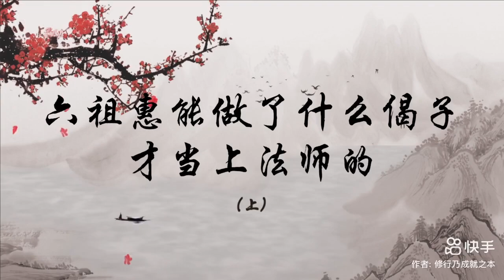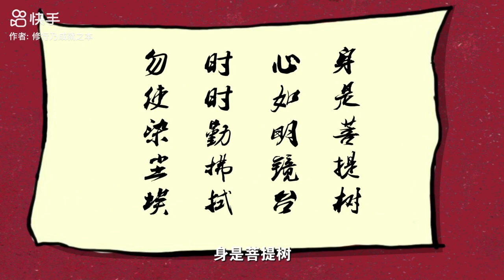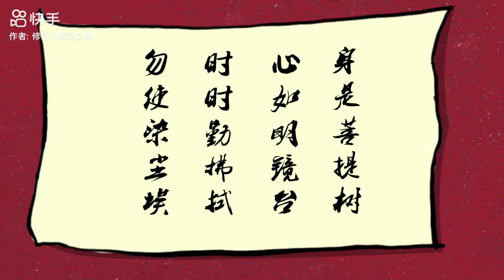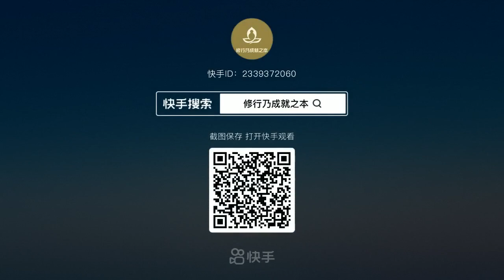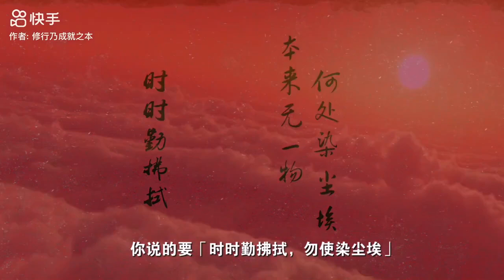六祖十二歲時作了一首偈子，證道高深